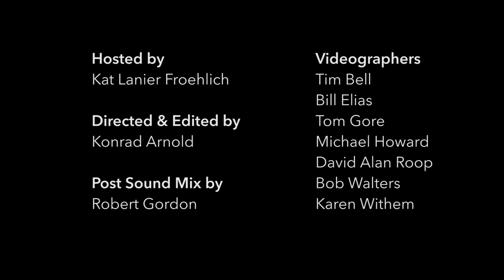Jack the Radio – live acoustic set at The Pour House | THE SETLIST – S01E10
JACK THE RADIO hits The Pour House stage with a lush, acoustic set of their new tunes on this episode of The Setlist!

0:00 – Moonlight
3:36 – Interview #1
5:54 – Wayfared Warriors
9:19 – Interview #2
11:15 – City Slippin'

JACK THE RADIO are:
A.C. Hill – guitar & vocals
George Hage – guitar & vocals
Danny Johnson – dobro, baritone guitar & vocals
Christopher Sayles – bass & vocals
Brent Francese – drums

Kat Lanier Froehlich, our interviewer, is an actor and writer from Raleigh, NC.